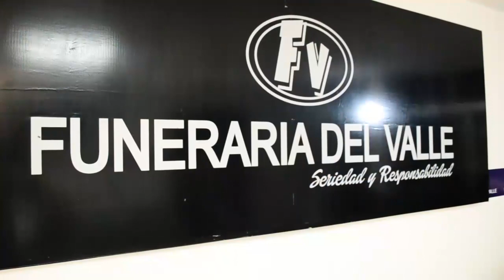CAPTURAN A HOMBRE CON TRES MUJERES BORRACHAS EN UN BURDEL EN AGUACHICA